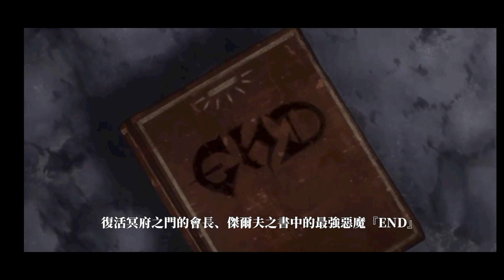FAIRY TAIL FiERCE FIGHT - Gila Bagus Banget !! Wajib dicoba | Action RPG | Gameplay | Android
FAIRY TAIL FIERCE FIGHT GAMEPLAY
Categhory : Action RPG
Offline/Online : Online
Size : 1 GB